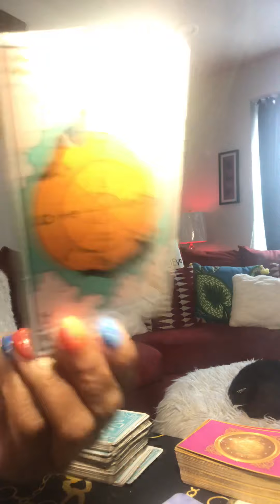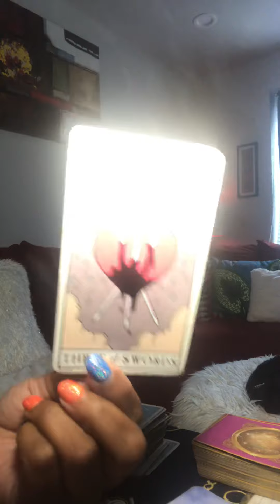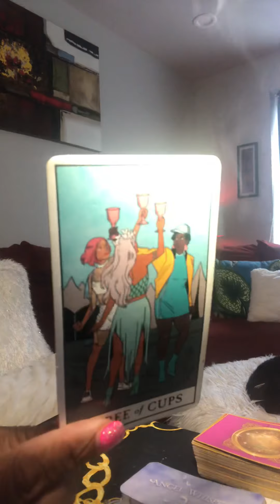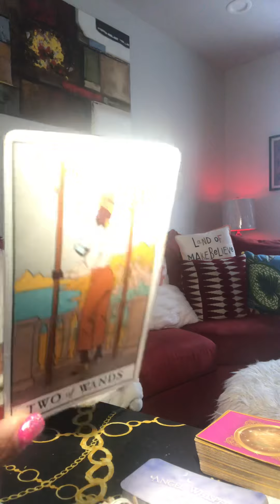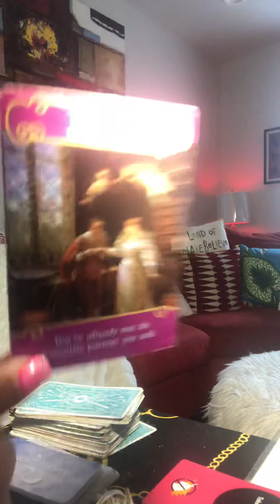Are You going TO LEAve or sTAY AQUARIUS ♒️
Genera reading for 2020 ♻️